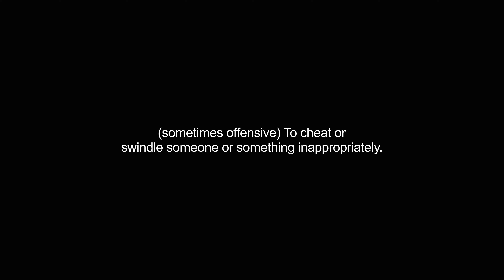gypping video Dictionary meaning and pronunciation